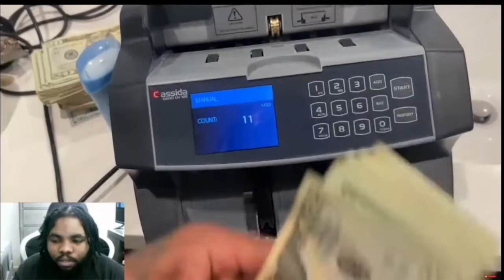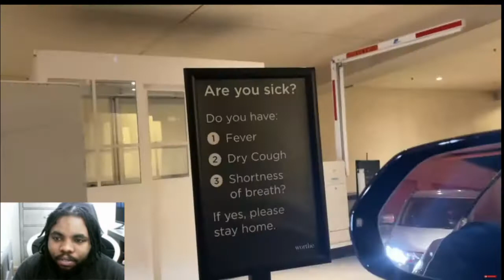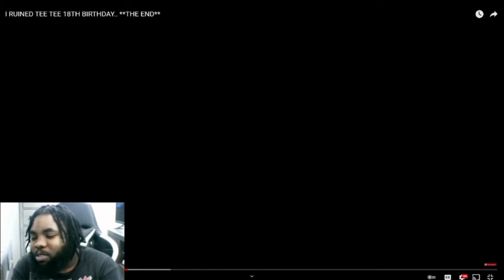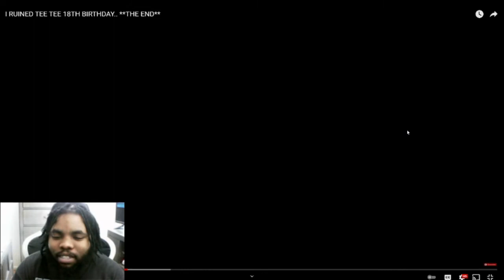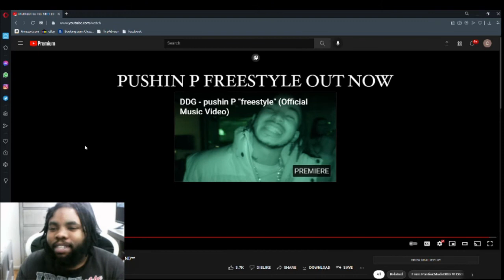DDG RUINED TEE TEE 18TH BIRTHDAY.. **THE END** REACTION